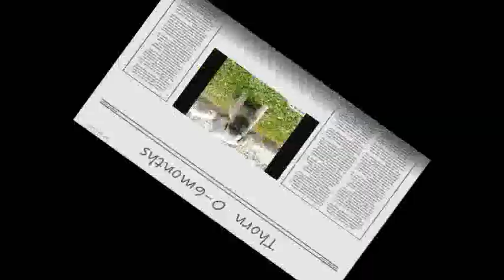Bullmastiff Thorn 0-6months.mp4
Bullmastiff Thorn 0-6months